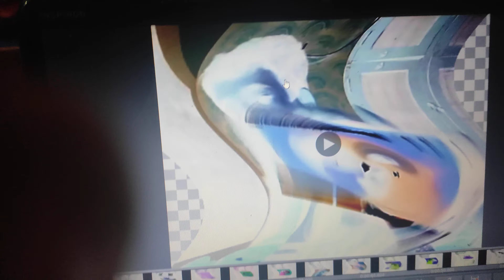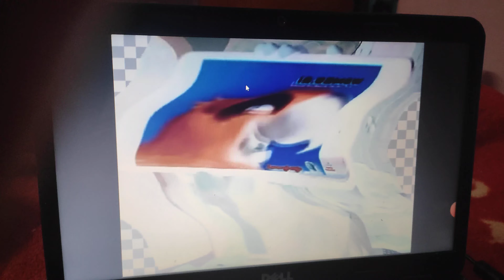P2BDV3EIBP2E In Feels Dizzy